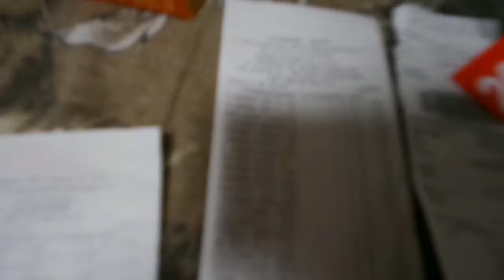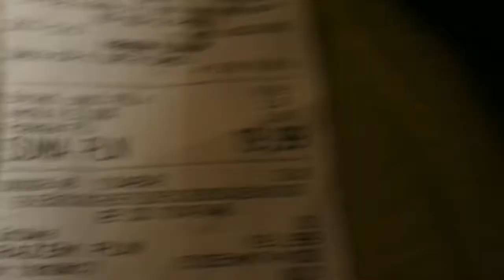Winter Sale Poland - Diskon Besar Besaran di Polandia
Bahagia untuk wanita adalah ketika berhasil membeli barang murah tapi gak murahan. Ini adalah hasil dari ubek-ubek 2 mall besar di kotaku, wkwk.
Video ini menampilkan beberapa clothing store yang menawarkan produk fashion diskon besar-besaran ketika winter sale, yang pastinya cocok untuk kantong mahasiswa. Sebenarnya ada satu lagi, namanya CROPP tapi lupa direkam. Ada juga yang wajib dicek, DECATHLON, tapi jauh dari dorm jadi belum sempat kesana. ZARA juga murah kok waktu aku lihat. Semoga bermanfaat.
Kurs hari ini, 1 PLN = 0.24 EUR = Rp 3862,-
Cześć!
Kebahagiaan yang aku alami saat ini ialah berkesempatan melanjutkan studi S2 di Eropa Timur, Polandia dengan beasiswa. Alhamdulillah :). Menjadi diaspora baru, tentunya perlu adaptasi lebih. Maklum, baru pertama kali ngekos pula. Semoga yang aku cari ada disini.
Vlog dan Blog seputar kehidupan & S2 di luar negeri akan diupdate setidaknya seminggu sekali.